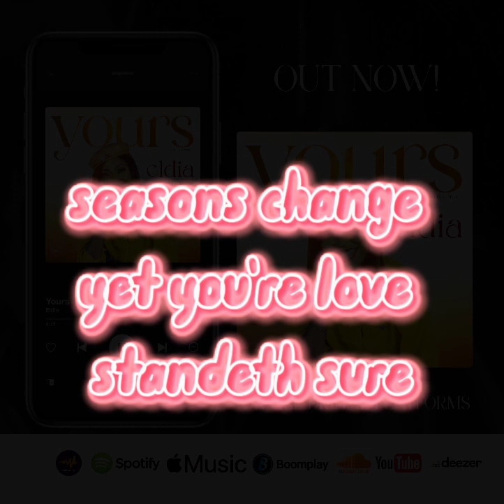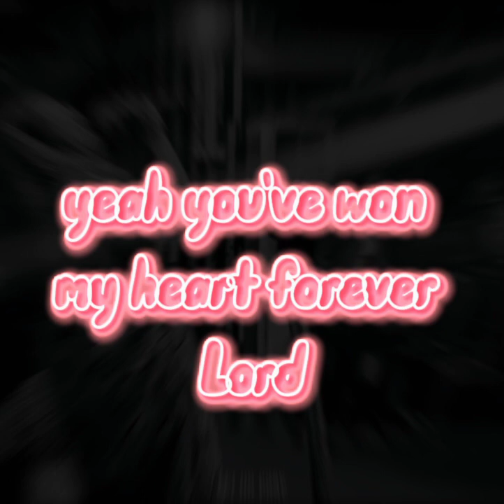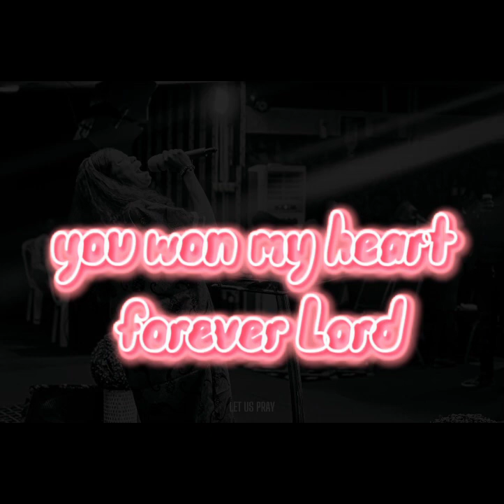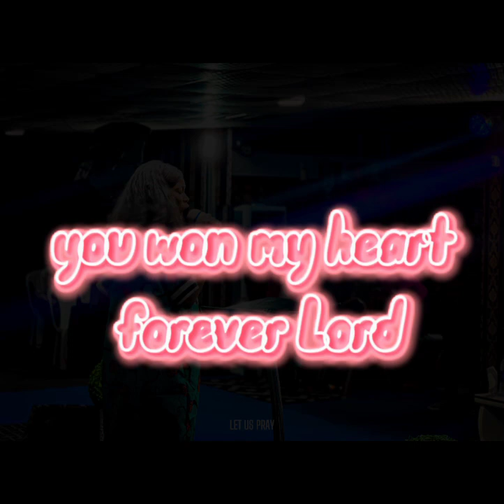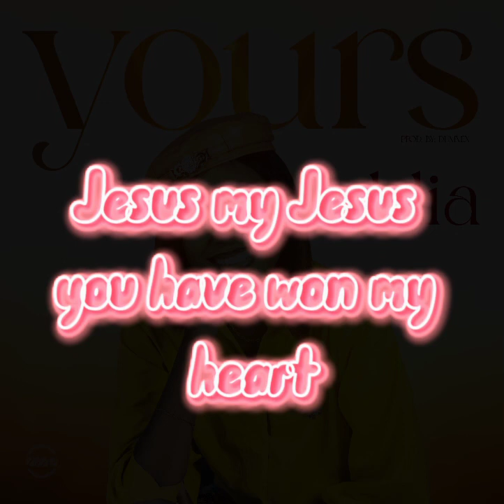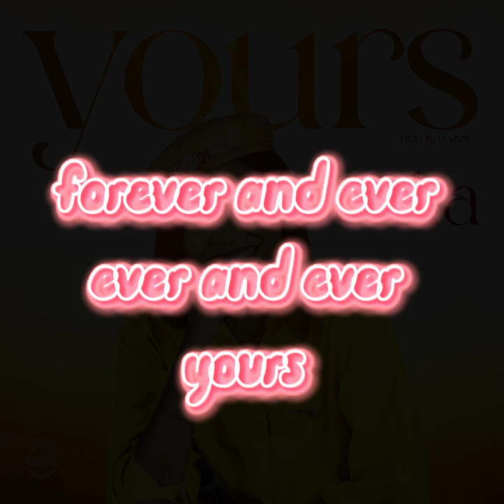YOURS _ ELDIA (LYRIC VIDEO)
LYRIC VIDEO OF YOURS BY ELDIA